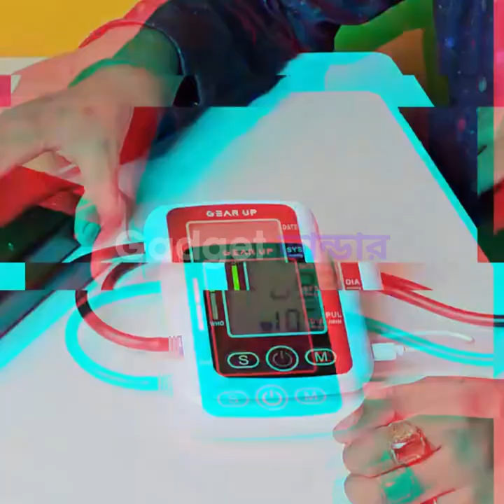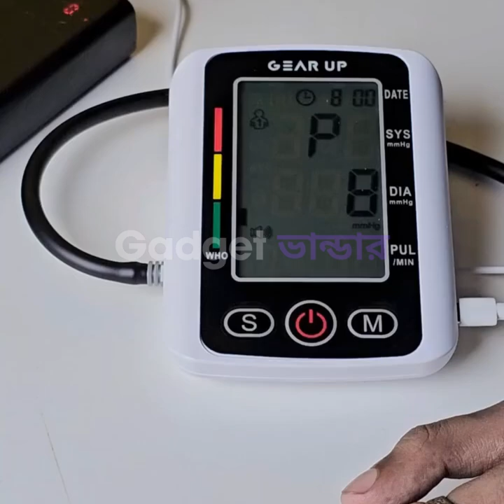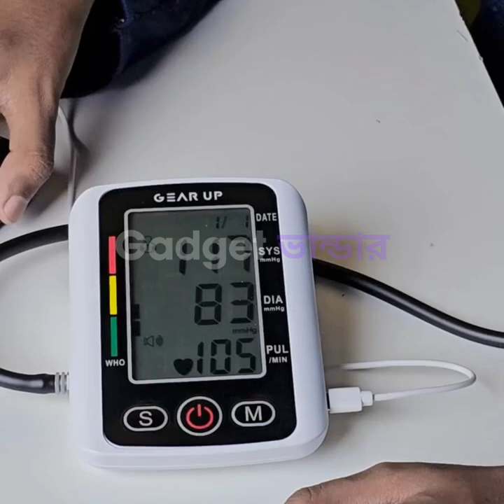Blood Pressure Monitor With Voice Function | ডিজিটাল ব্লাড প্রেসার মাপার মেশিন 2024